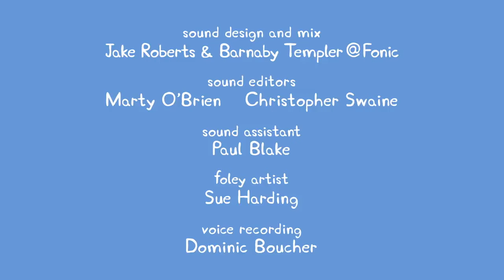Peppa Pig Full Episodes | The Castle | Kids Video